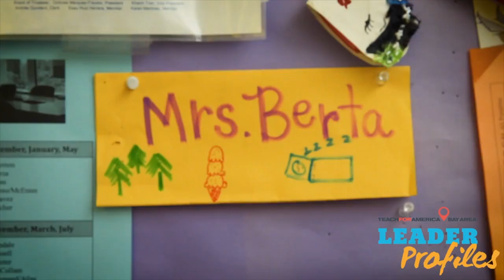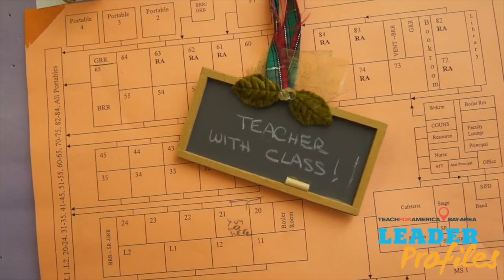The Impact of Power on Stereotyping | Muslim Gamechangers Network | Maimona Afzal Berta (Session 2)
Muslim Gamechangers Network (MGN) equips Muslim teens with tools to critically understand their world, effectively challenge injustice, and build legacies of positive change in our communities.

Sr. Maimona Afzal Berta is the main guest speaker in this session on power, stereotypes, and knowledge. Stereotyping and power are mutually reinforcing because stereotyping itself exerts control, maintaining and justifying the status quo.

For Bay Area Muslim high schoolers, this 10-week interactive '22 summer social justice training program is hosted at MCC East Bay in Pleasanton. This empowerment training grounded in a positive Islamic worldview is facilitated by CAIR San Francisco Bay Area (CAIR-SFBA).

MGN is a social justice training program for Muslim high school students that equips teens with the tools to critically understand their world, effectively challenge injustice, and build legacies of positive change in their communities. The program consists of weekly interactive sessions centered on themes of identity, history, social responsibility, and organizing tools, all grounded in an Islamic worldview.

Applications are now closed. If you are a teenager or parent of a high schooler in the San Francisco Bay Area, please email to join next year's session.